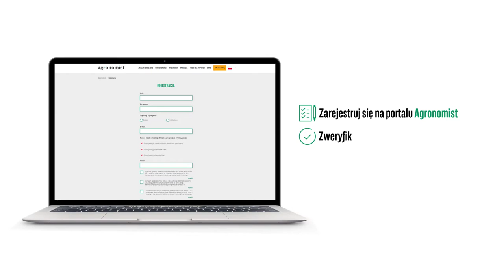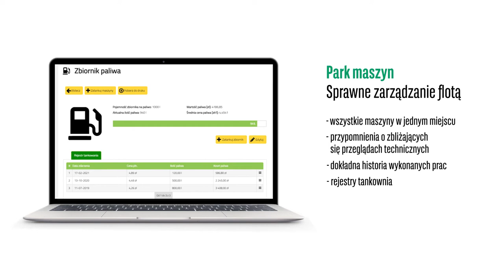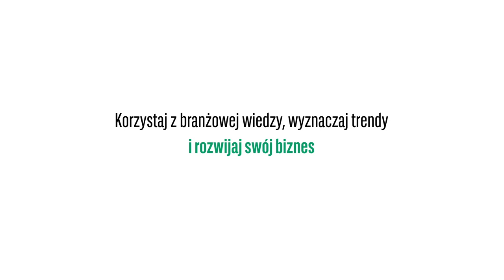RolnikOn– Poznaj narzędzie dostępne na portalu Agronomist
Sprawdź prezentację narzędzia RolnikOn, dostępnego na portalu Dzięki RolnikON można w prosty i efektywny sposób zarządzać swoimi uprawami, środkami produkcji, finansami, maszynami czy stadami, a formularze będą generowały się automatycznie. RolnikON znacząco usprawnia funkcjonowanie gospodarstwa, a także dzięki narzędziu można zaoszczędzić czas na czynnościach, które wcześniej zajmowały długie godziny.